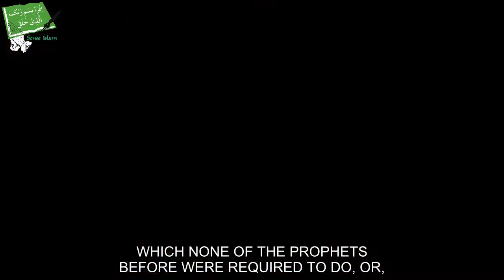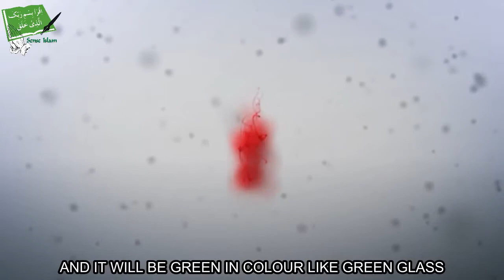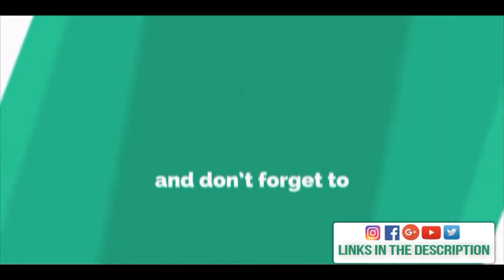How Dajjal Looks Like - Talash Peace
In This Video We'll Show The Appearance of Dajjal..!!! Subscribe Us To See More Content Like This And We'll Surely Provide Best Knowledge In Shortest Time Possible :) We Provide You Epic Islamic Videos, Short Clips, Beautiful Nasheeds And Lot More..!!!

All Our Videos Are Made By Us "SENSE ISLAM" We Don't Copy Anyone's Content Neither Any Video..!!!

PLEASE NOTE: Any of the views expressed by the speakers do not necessarily represent the views of The Sense Islam.. The Sense Islam and it's affiliates do not advocate nor condone any unlawful activity towards any individual or community..

About: Sense Islam Is A YouTube Channel Where You Will Find Short Epic Islamic Videos :) New Video Is Posted Everyday :)